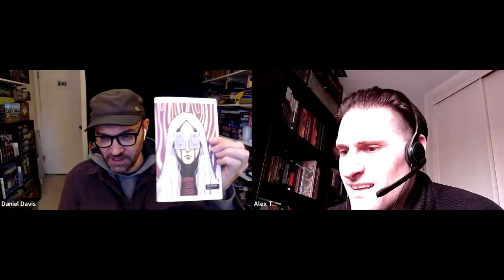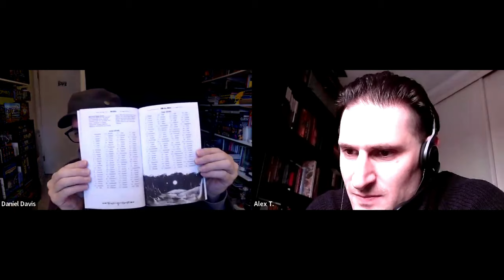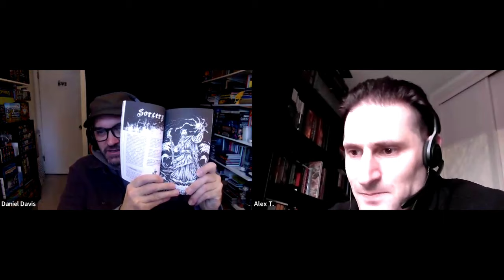A conversation with Alex T. of Blackoath Entertainment (solo RPG)